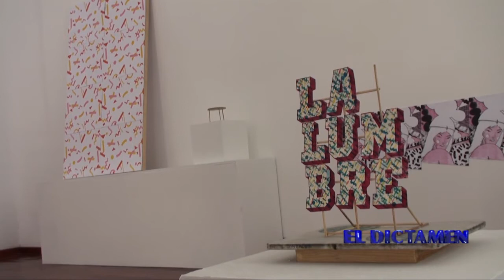El Rol Veracruzano: Instituto Veracruzano de la Cultura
En pleno Centro Histórico del Puerto de Veracruz se ubica el bello edificio del siglo XVIII que alberga al Instituto Veracruzano de la Cultura. El inmueble es parte de las edificaciones coloniales que todavía conserva la ciudad y una de sus características son los muros de piedra múcara, rasgo de la arquitectura colonial porteña.